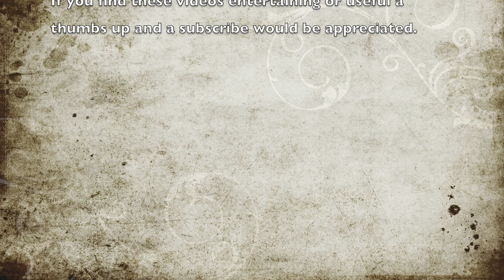The Firewood Buddy Round 2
Continuing to use the Firewood Buddy to saw up firewood.